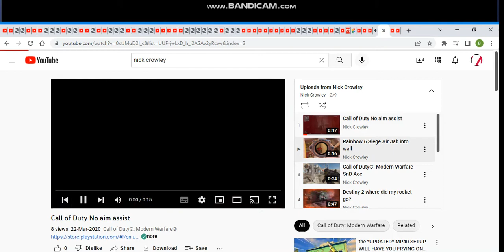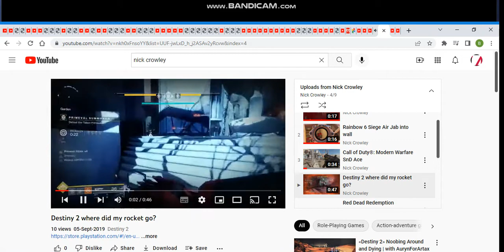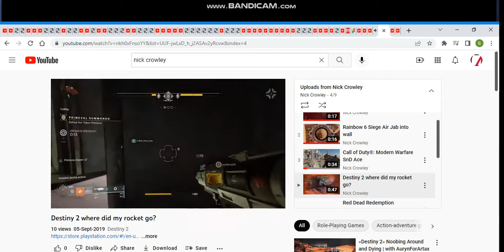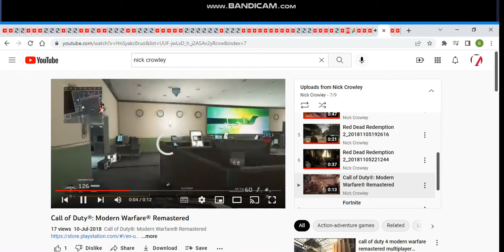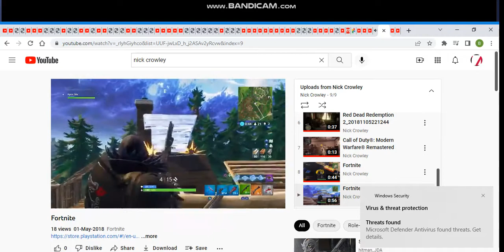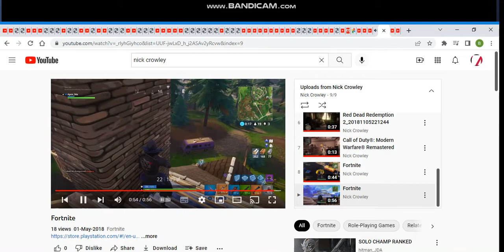nick crowley brown party